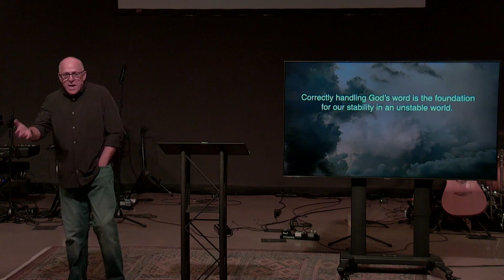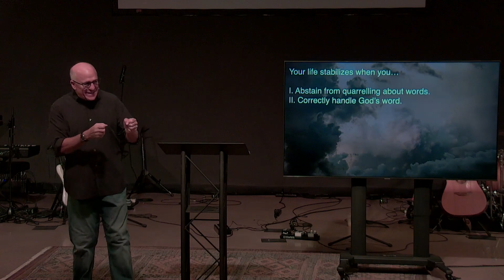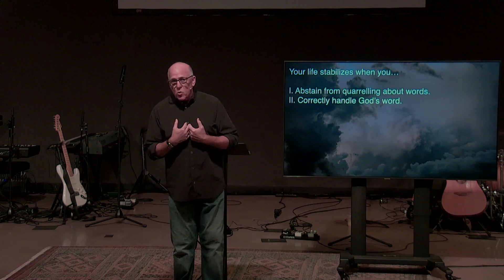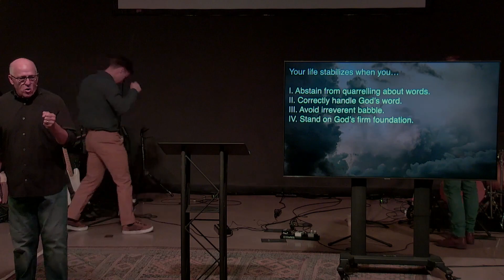God's Firm Foundation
2 Timothy 2:14-19 | October 15, 2023